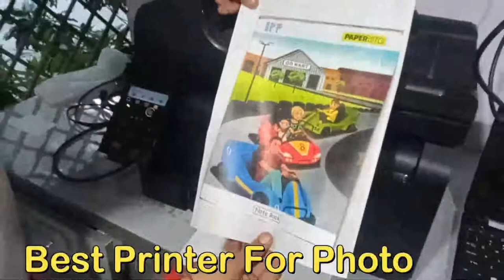HP Color LaserJet 100 MFP m175a Printer Repair | Paper Jam & Pickup Error | Toner Refilling Cost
HP Color LaserJet 100 MFP m175a Printer Repair | Paper Jam & Pickup Error

hp laserjet 100 color mfp m175a price,
hp laserjet 100 color mfp m175a price in india,